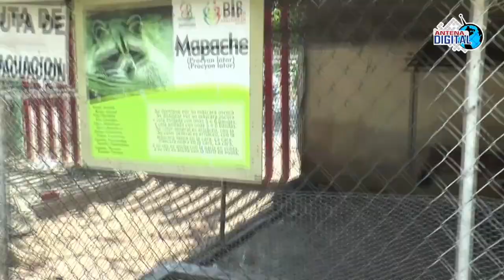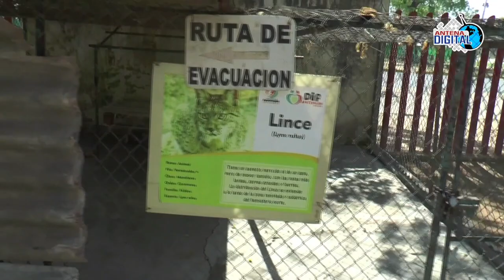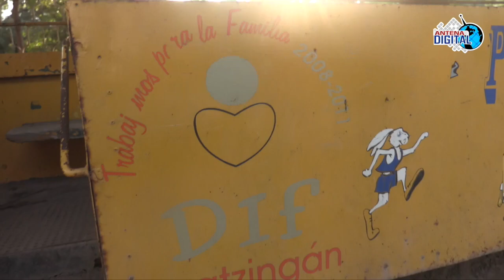Y los Animales del Parque Amanecer, donde quedaron ?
Reportaje en el Parque Infantil amanecer ,donde quedaron los animales, que pasó con el Trenecito